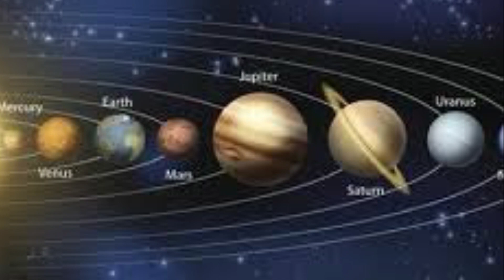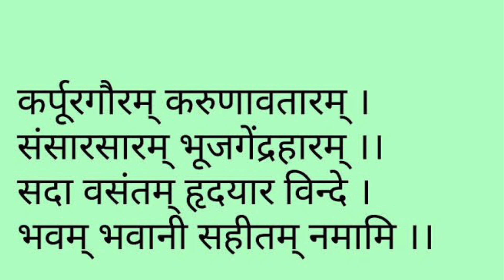एक कपूर आपको बना सकता है करोड़पति।करें ये सरल उपाय|kapur ke upaay se bane crorepati